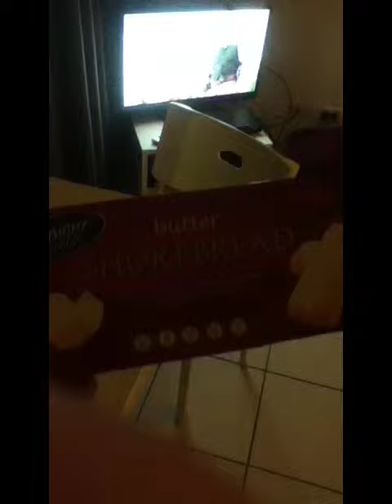kid gets rekt at supermarket-Special edit!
This is a tribute to our holiday in Surfers Paradise. Hilariously funny as kid gets more pissed off by each pun! Enjoy. ;)